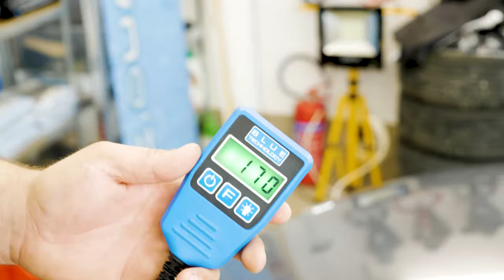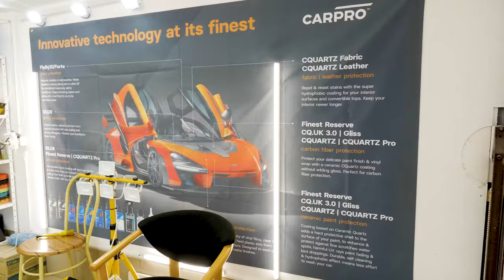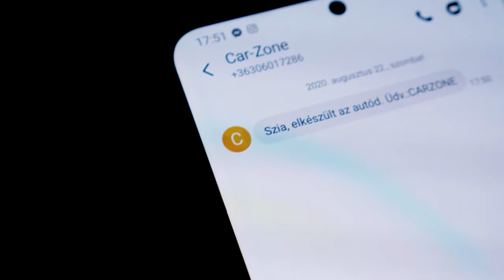| CarZone Autókozmetika | CARPRO PROFESSIONAL CERAMIC COAT | BMW E46 FULL DETAILING | FULL MOVIE |